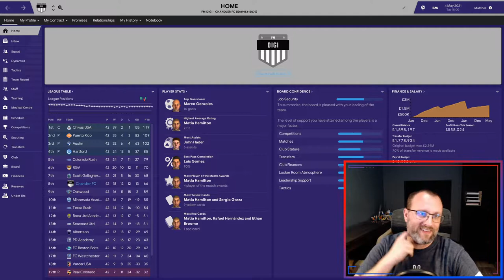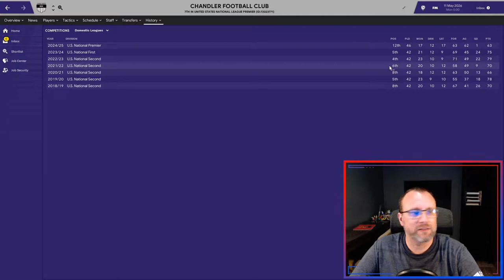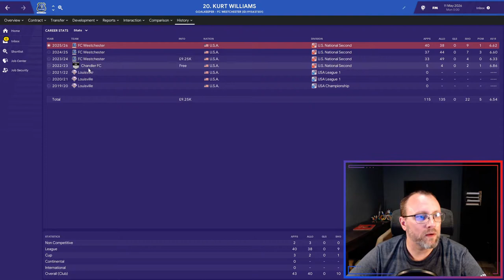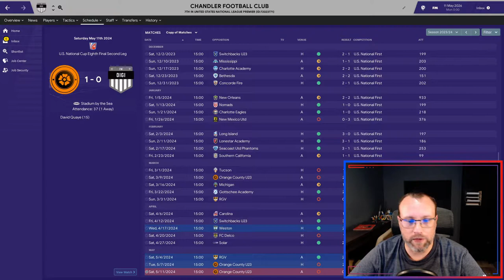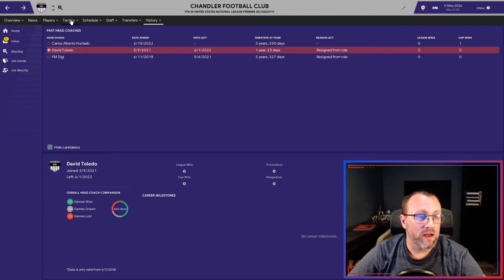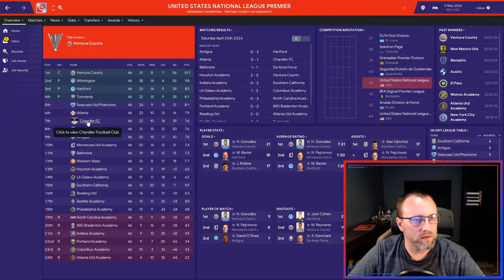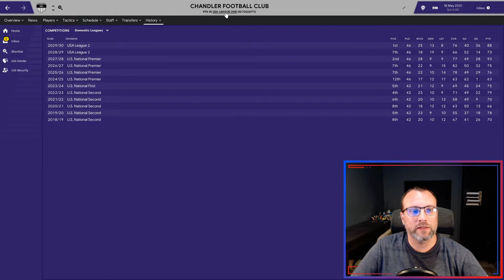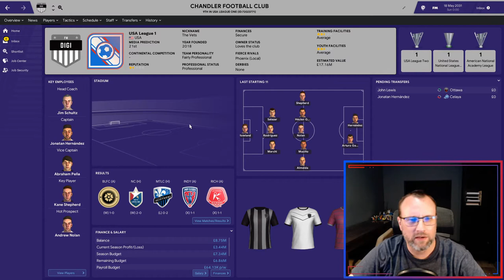CHANDLER FC - FM19 - A RACE UP THE US PYRAMID - EPISODE: 17 (The End)